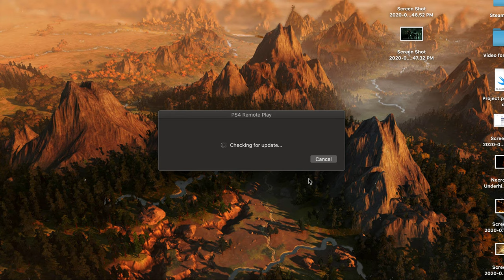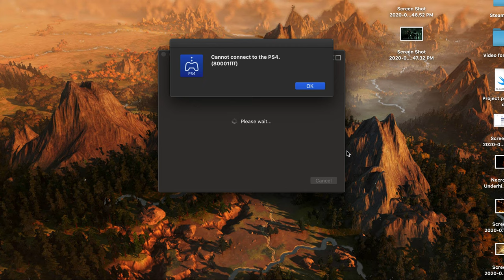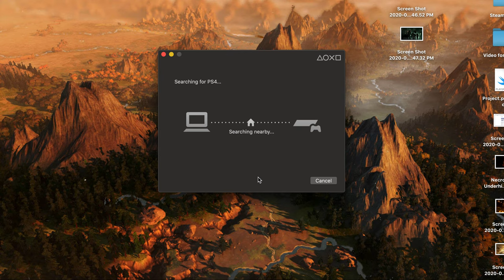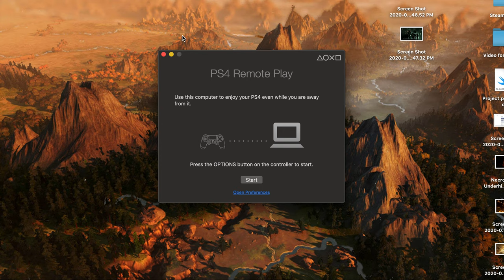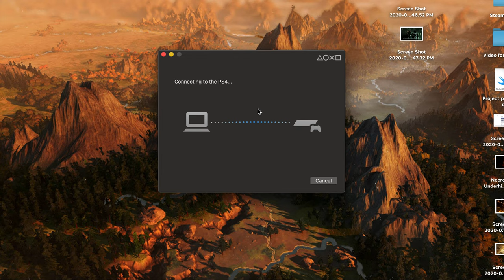Minecraft Dungeon Gameplay Episode 8 --- We are back!!!/Soulreaper but in Minecraft/First try failed